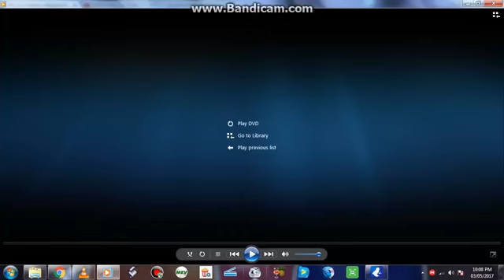Opening To The Iron Giant (1999) Signature Edition 2016 DVD